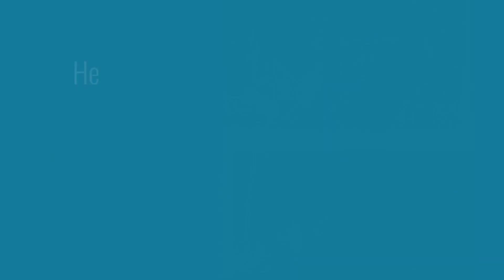M. F. Husain, a controversial & contemporary Indian artist was called as 'Picasso of India'!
* M. F. Husain (Maqbool Fida Husain) (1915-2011), controversial & contemporary indian artist, has been called as the 'Pablo Picasso of India'. was known for performing bold, vibrantly coloured narrative paintings in a transformed cubist style. He was 20th century's most celebrated and widely recognised indian artist. He was one of the founder members of 'Bombay Radical Artist's Group'. His narrative paintings can be caustic humorous as well as severe & sombre, executed in changed cubist style. He included diversified themes in his paintings as India series, horses, veena players, indian mythology etc.

DECORATUS’ is a modern & state-of-the-art brand of Innovative, decorative & Creative Wall Decor Frames, Canvas Frames, Classic Paintings. ‘DECORATUS’  introduces more than 5000+ Famous Paintings, fresh & newest themes, ideas & features in the wall decor industry.

‘DECORATUS’  Brand offers a wide range of Beautiful Wall Decor like Wall Frames, Hangings, Canvases to beautify walls of your homes, offices, hotels, restaurants, shops, showrooms, malls & multiplexes etc. It can be a smart gifting option as well.

Add value & New Personality to your Walls..
Wall Decor Frames crafted out of Quality Reprints the Famous Paintings Worldwide..!

Timeless & Classic masterpieces..!
Categorised listings, Maximum possible variations & products in each category, Small but meaningful description with every product listing, Detail specifications for easy understanding of every wall décor item- are some of the special features here of our shopping store.

Iconic,  artistic wall frames beautify, decorate your walls; and add value,  culture, richness & personality to them. Ideal for walls, lobbies  & passages of homes, offices, art schools, resorts, cafes, clubs,  restaurants, institutes.

Classic Paintings & Creative Wall Decor Frames made from Famous Paintings.
Brilliant, Creative and Trend-setting artists lived on this earth. Those great thinkers and visuallisers not only have shown the new ways to look at the art pieces, but also have given sheer bliss and satisfaction to the art lovers worldwide.  We have recreated some handpicked master pieces to decorate your walls.

Every Painting has a Story..!
And we have many ways to tell it..

ORDER ONLINE
decoratus.in

amazon.in/decoratus

Adventures India,  Pune 411009, India.
GSTIN : 27ADFPT7291J2ZU